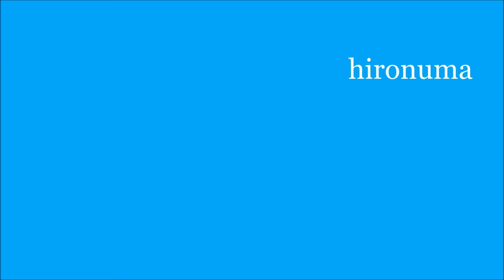夢ジェット！ANA B767 34R Landing NaritaAirport hironuma